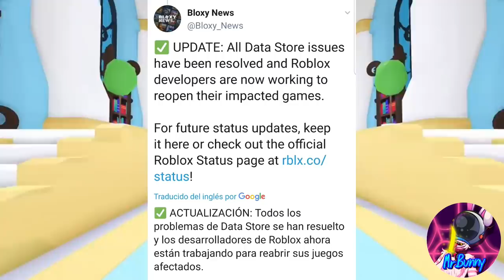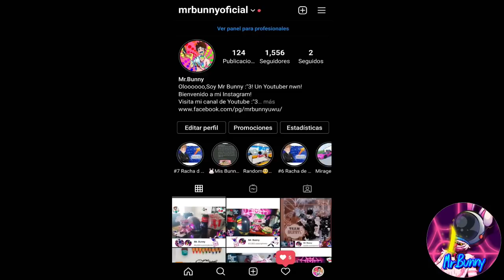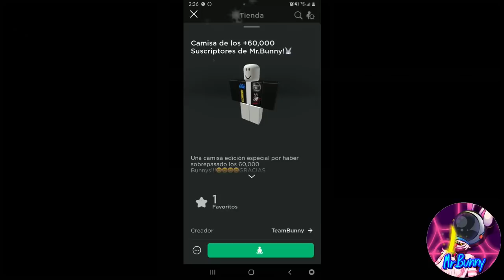LAS 7 PEORES ACTUALIZACIONES DE ADOPT ME PARTE 2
Olooooooooooo,que tal amigos?

(Única cuenta de roblox, no caigas en gente que se hace pasar por mi!)

Link de las membresías Bunny!

Mi Grupo de Discord con mas de 3700 miembros! (invitación valida por tiempo INFINITO)

Mi Grupo de Roblox para Fans Y ROPA!!!